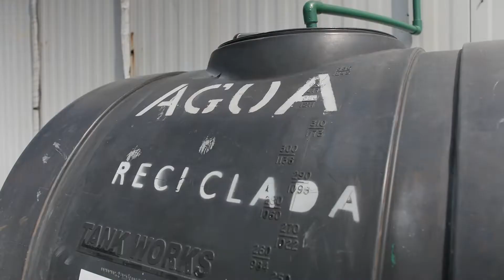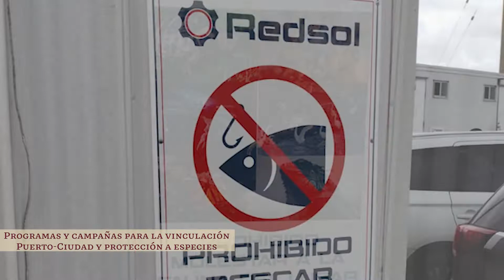ASIPONA DOS BOCAS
El Puerto de Dos Bocas localizado en el estado de Tabasco, sobre la costa sur del Golfo de México, se destaca por su excelente ubicación geográfica, ya que brinda conectividad inmediata a la carga con los principales centros de consumo y las ciudades petroleras más importantes de la región, a través de los ejes carreteros y el aeropuerto internacional de la ciudad de Villahermosa.